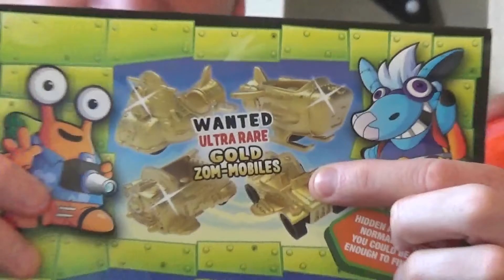Trying To Find The Ultra Rare Gold Zom-Mobiles in Zomlings In The Future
The hunt is on to find the ultra rare Gold Zom-Mobiles from the Zomlings In The Future Collection. Join Pirate Pat & Pirate Rio Pafos as they open more blind bags looking for the Gold Zom-Mobiles by Magic Box Toys.
Pirate Pats new album A Pirate's Life is now available to download from iTunes by clicking this

If you want to send any fan mail to Pirate Pat & His Crew then please send it to the following PO Box and they will feature it in one of their videos, Pirate Pat, PO BOX 46, 275 NEW NORTH ROAD, LONDON, N1 7AA